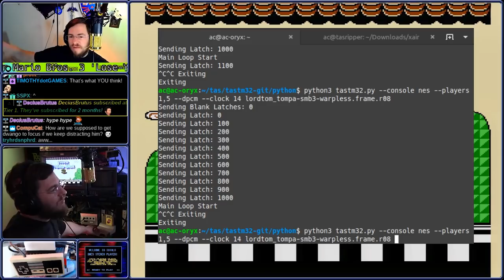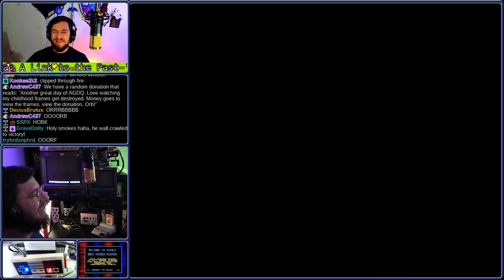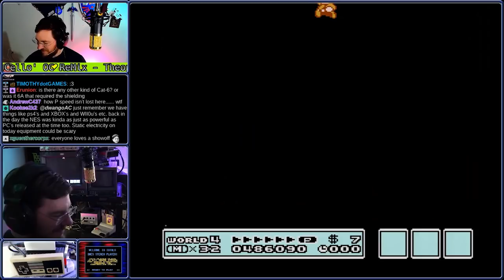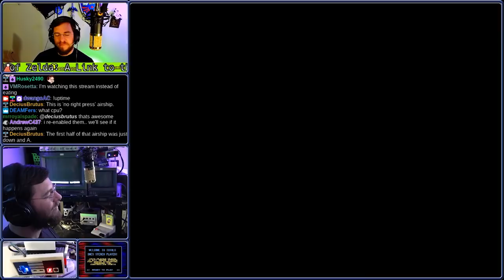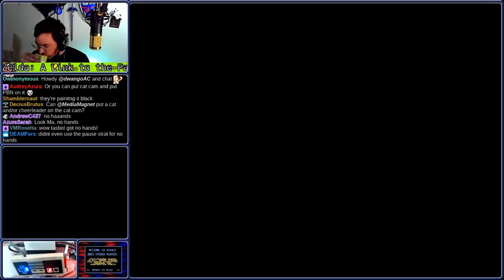TASBot @ Home: SMB3 warpless! Yet another Tool-Assisted Speedrun category from Lord Tom and Tompa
This run is a console verification of the "Warpless" category of Super Mario Bros. 3, as defined by:
No warp whistles used (though one is obtained)
No game-end glitch

Watch all the usual crazy unnecessary tricks! Have your mind blown with all the insane ways Mario does things that most could never do. What's impressive is how many tricks that were once thought to be TAS only are now achievable by people like Mitchflowerpower and others.

This was recorded on Twitch so expect the usual dwangoAC stream shenanigans and craziness!

Authors: Lord Tom & Tompa